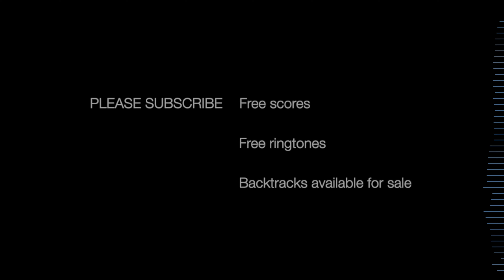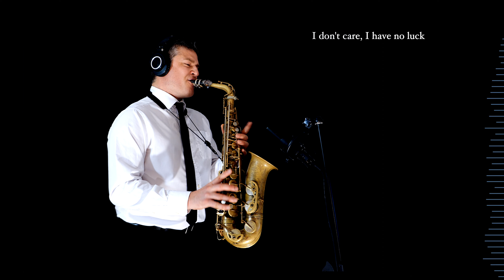TORN - Natalie Imbruglia - Alto Sax RMX - Free score